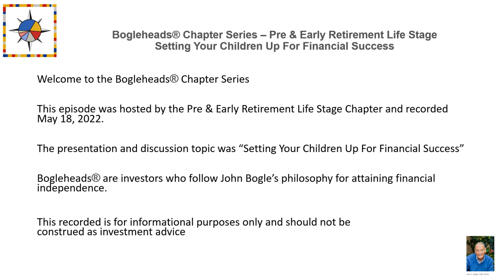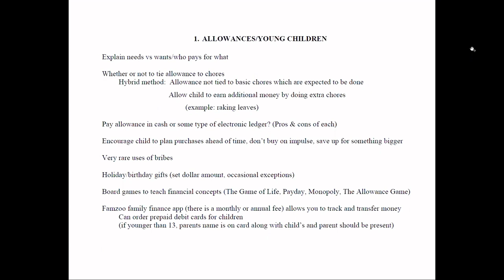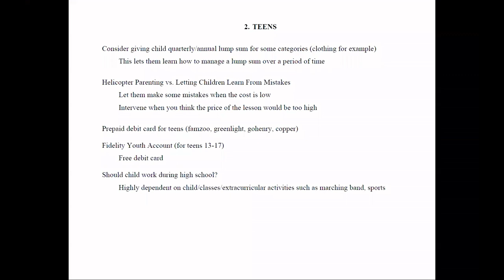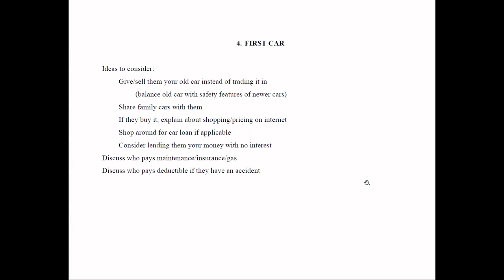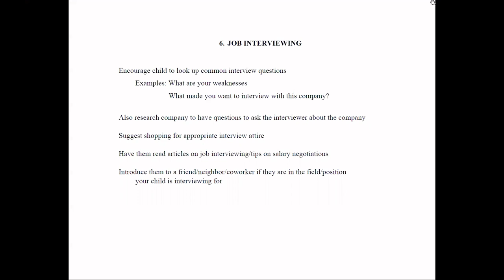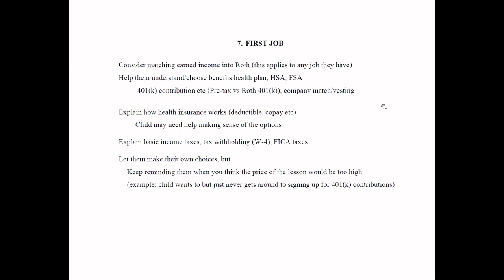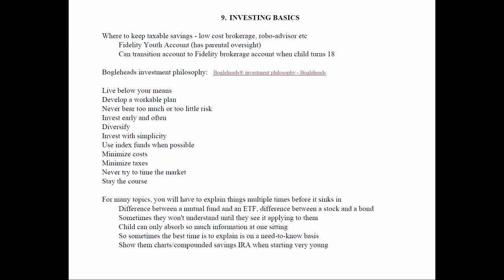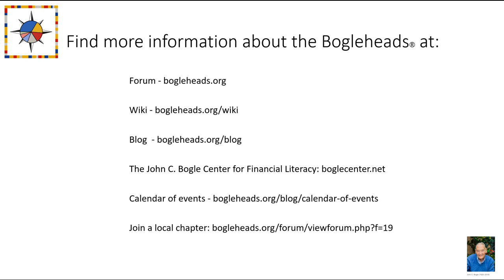Bogleheads® Chapter Series – Setting Your Children Up for Financial Success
There are many things parents or guardians can do to help set their children up for financial success in life. Since there is often no one way to do things that works for every child, participants share what has worked with their family, along with any successes / failures / lessons along the way.

Hosted by the Pre/Early Retirement Life Stage chapter. Recorded on May 18, 2022.